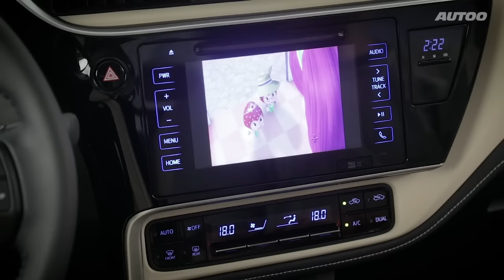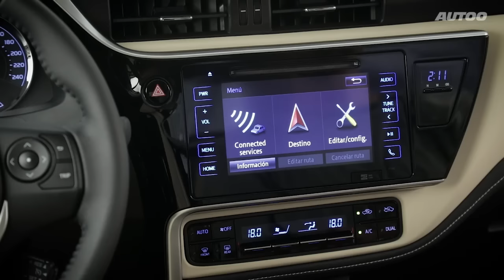AUTOO avalia o Toyota Corolla XEi 2018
Confira todos os detalhes sobre a versão mais vendida do Toyota Corolla agora na linha 2018.